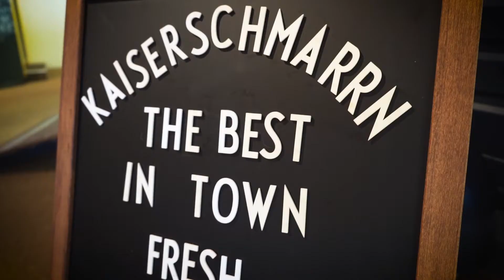LUMBERJACK | Günther - Der Genuss Specht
Das Lumberjack Team – divers, super motiviert und sehr kooperativ.

Günther Felber ist Betreiber und Koch im Food Trailer „Der Genuss Specht“. Wer die Freude und das Vergnügen hatte zuzuhören, wenn Günther über seinen Schmarrn spricht, wie er Portion für Portion den Teig anrührt und warum das nur frisch „À la Minute“ auf Bestellung, Pfanne für Pfanne zubereitet werden kann, warum das ein ideales Gericht für Frontcooking und regionales Street Food ist, wird verstehen, warum wir ihn am Lumberjack in den Kreis unserer KöchInnen und GastgeberInnen aufgenommen haben. Er ist der Schmarrn-Kaiser. Für ihn steht der Schmarrn als Synonym wie Küche sein sollte: handwerklich perfekt, frisch, regional und gutes traditionelles Essen, zeitgemäß interpretiert.

Guten Appetit.